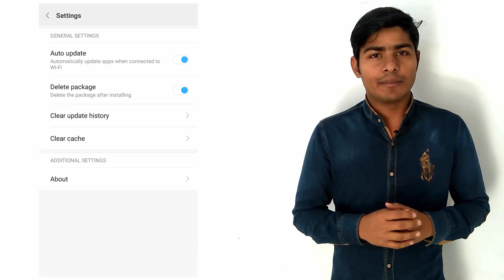Whatsapp Obsolete Error solved||How to fix this version become obsolete error in Andriod in Hindi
Hello Friends,
Bhut Sare Phones me WhatsApp error aarha the update ko leke jise kaise solve kiya jaye use maine is video me btaya hai.

following is the error messege:
""This version of whatsapp become obsolete on 13-Jan-2018. Please go to the google play store to download the latest version.

Do Comment for any Queries.